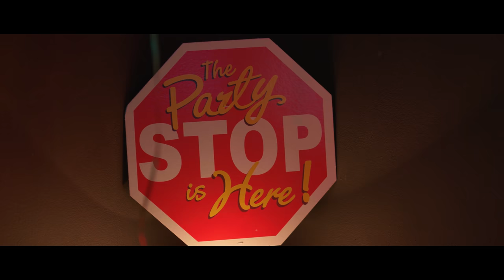Velian Dobrev & LENA - Свободни (Движим телата) [ Official video ]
Produced by Velian Dobrev, L3NA
Arrangement: Velian Dobrev
Lyrics: Velian Dobrev, L3NA
Mix, Master: Studio 33 - Hoodini , Fang

Video by 27 VISUALS - Hristo Spiridonov, Viktor Kostov